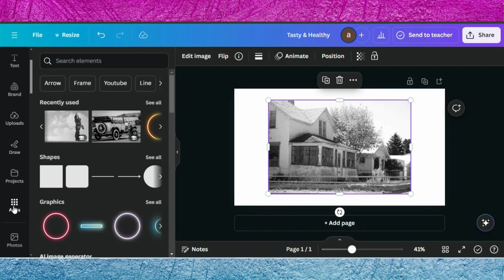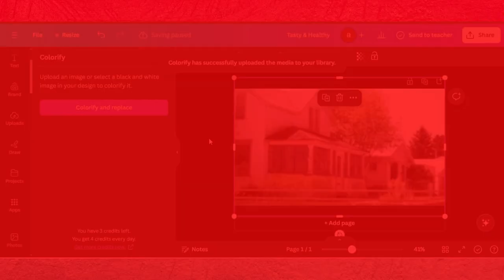How To Colorize Black and White Photos In Canva | Canva Tutorial For Beginners | Change Image Color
Ever wondered how to bring old black-and-white photos back to life with color? In this tutorial, I’ll show you how to colorize black-and-white photos using Canva! Whether you’re restoring family memories or adding a creative touch to vintage images, this step-by-step guide will help you transform your photos with vibrant colors.

0:00 Demo Of End Results
0:12 Starting a Project in Canva
0:17 Editing Tips & Tricks